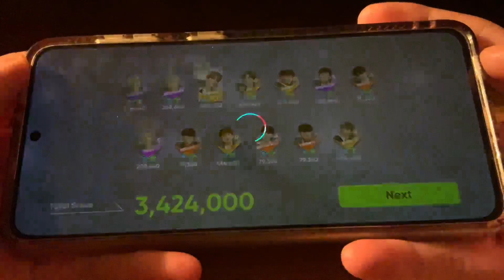Seventeen - HIT (Upside-Down Gameplay) [Rhythm Hive] ALL MARVELOUS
Evolving’s Notes: As I expected, the Hard Mode songs for Seventeen we’re going to be ez af in Rhythm Hive. RH especially ruined this song since HIT was so much harder in Superstar Pledis (makes me wanna 😢). So once again, I’m putting my own twist cos why not :D